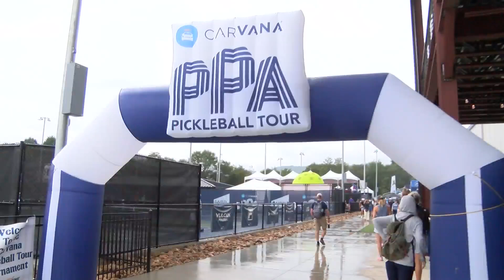Pro pickleballers deliver on Championship Sunday at Bristol Open